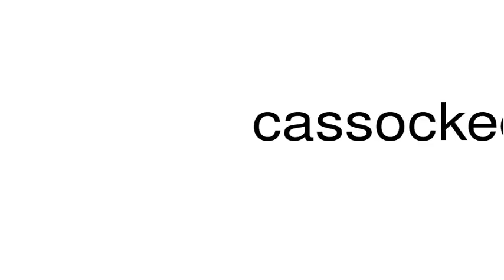How to pronounce cassocked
This is a satire channel. This is a satire channel. How to pronounce the word cassocked.